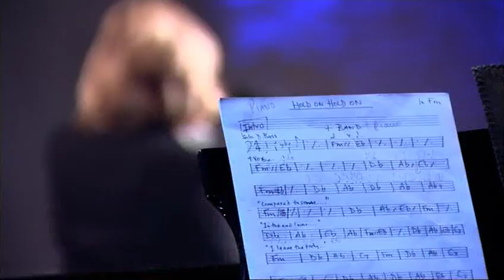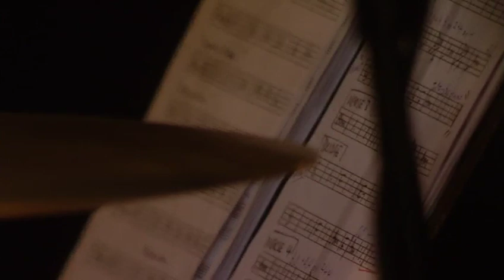Marianne Faithfull - Live at LSO St Luke's (Full Concert, 2009)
Marianne Faithfull performs a special concert at LSO St Luke’s in London to promote the release of her 2008 studio album “Easy Come, Easy Go”.

1. Down From Dover [1:12]
2. Times Square [5:44]
3. Hold On Hold On [10:20]
4. The Ballad of Lucy Jordan [13:08]
5. Solitude [18:27]
6. Broken English [23:31]
7. Mack The Knife / In Germany Before The War [29:55]
8. Kimbie [36:13]
9. Dear God Please Help Me [41:27]
10. The Crane Wife 3 [45:46]
11. Sister Morphine [49:51]
12. As Tears Go By [54:59]